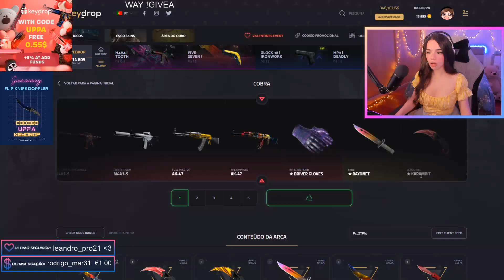ImAUppa | MELHORES MOMENTOS #34